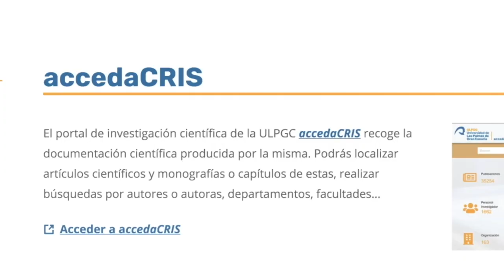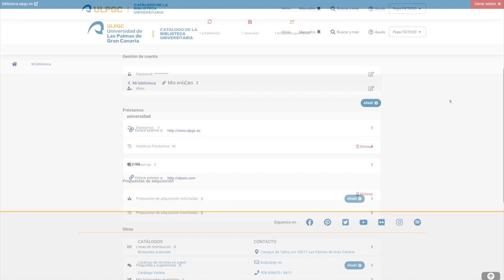MI BIBLIOTECA (2023)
Tutorial realizado por la Universidad de Las Palmas de Gran Canaria. Biblioteca Universitaria, sobre las utilidades que ofrece el servicio de "Mi Biblioteca"